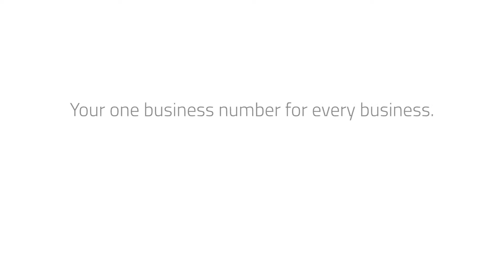Save Time with the NZBN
Update your business information once, with the NZBN.
nzbn.govt.nz